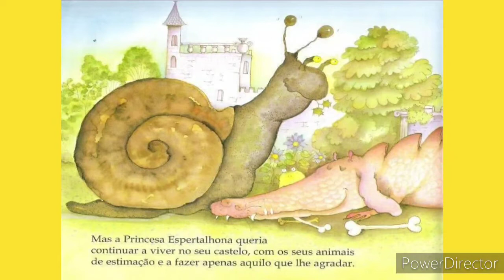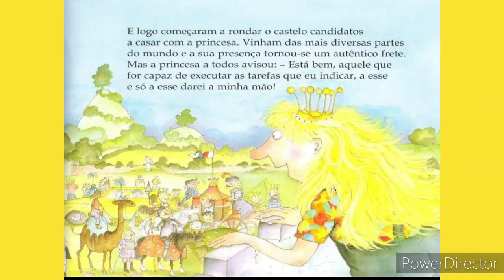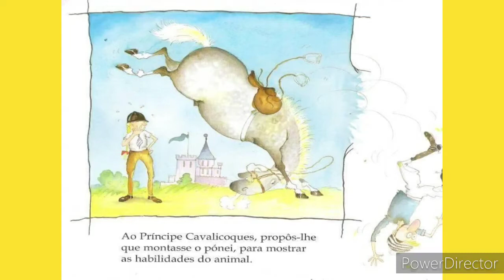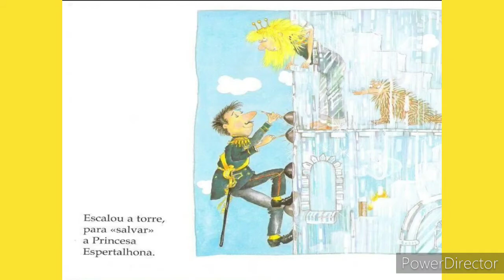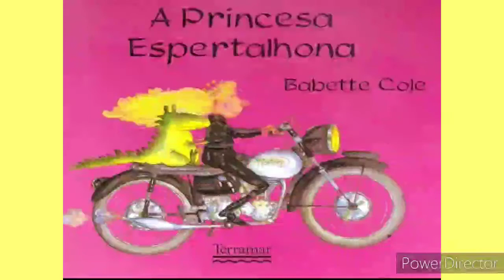A Princesa Espertalhona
Compartilho uma interessante história 😍😍😍

Autora e ilustradora: Babette Cole

A Princesa Espertalhona não se quer casar… Ela gosta de viver no seu castelo com os seus animais de estimação ...

Assistam o vídeo completo para saber o que aconteceu e compartilhem para que outras crianças possam conhecer a história!🥰

Temos outras histórias muito legais nas playlist do canal👇🏽

Especial- Fábulas

Especial- Contos de Repetição/Acumulação

Especial- Histórias com Animais

Chapeuzinho Amarelo

Até às Princesas Soltam Pum